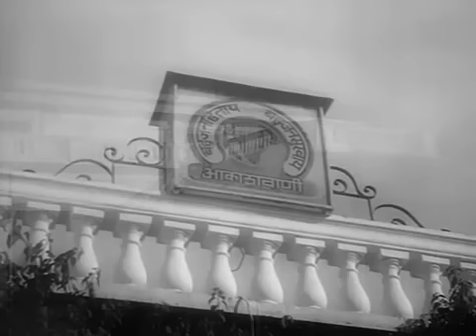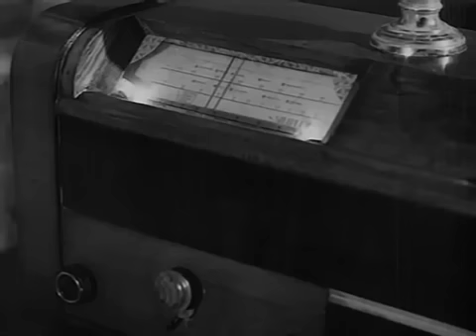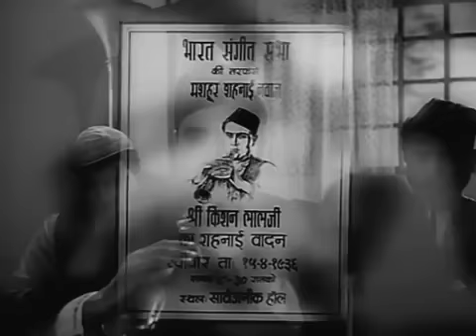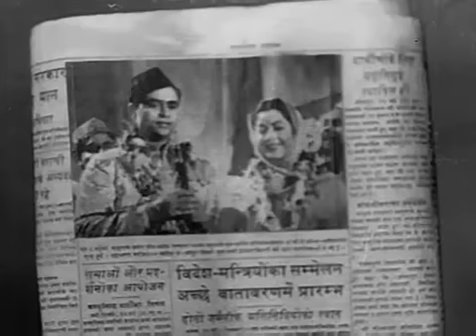Goonj Uthi Shehnai 1959 | Rajendra Kumar | Ameeta | Anita Guha | Musical Love Story | Eagle Classic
Watch "GOONJ UTHI SHEHNAI" Starring : Rajendra Kumar, Ameeta, Anita Guha, Ulhas, I.S. Johar, Leela Mishra, Manmohan Krishan, Krishna Kumari, Prem Dhawan & Others.

Exclusively On Eagle Classic Movies.

Director: Vijay Bhatt
Music Director: Vasant Desai
Lyrics: Bharat Vyas
Playback: Lata Mangeshkar, Mohammed Rafi, Geeta Dutt
Cast: Rajendra Kumar, Ameeta, Anita Guha, Ulhas, I.S. Johar, Leela Mishra, Manmohan Krishan, Krishna Kumari, Prem Dhawan

Synopsis
A successful romance featuring a classical shehnai musician. Kishen (R. Kumar) is a
musical prodigy in love with Gopi (Ameeta). Their union is opposed by Gopi’s widowed
mother Jamuna (Mishra) and by Kishen’s adopted music teacher Raghunath (Ulhas)
whose daughter Ramkali (Guha) secretly loves the musician. Later, when Kishen is a famous
radio musician, his benefactor Shekhar (Bhansali) marries Gopi. In several scenes, the
love-stricken Kishen vows never again to play the instrument with which he had wooed Gopi
and he drowns his sorrows in alcohol. The film’s main asset is the extensive use of the
shehnai instrument, performed in playback by 20th C. India’s best-known shehnai maestro,
Bismillah Khan. In order to try to match the music’s classical authenticity, an attempt was
made to present the story as a medieval Sanskrit love legend